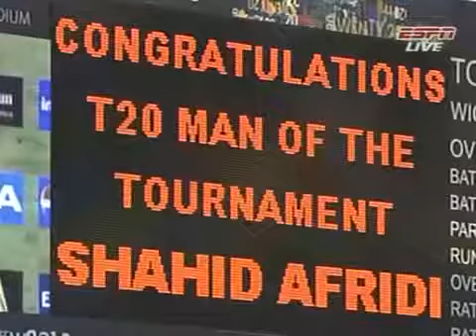India after winning 1st T20 world cup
India winning T20 world cup 2007